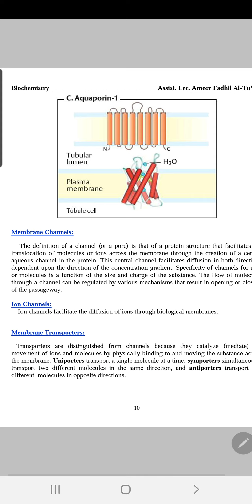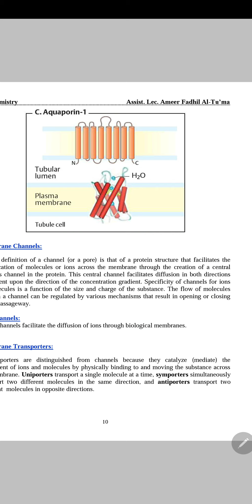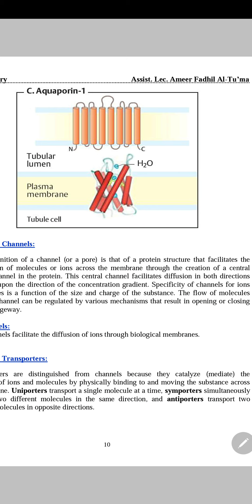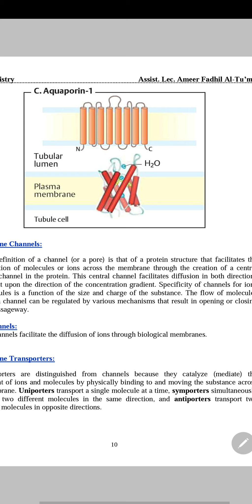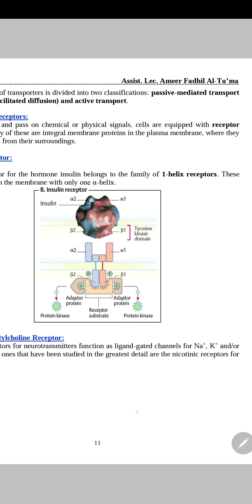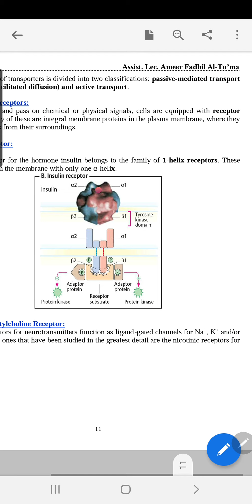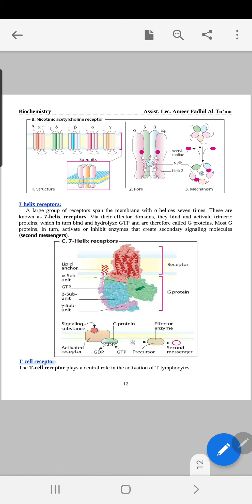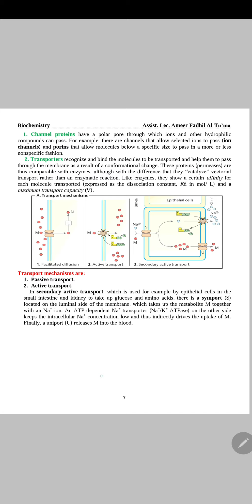Cell Membrane 3